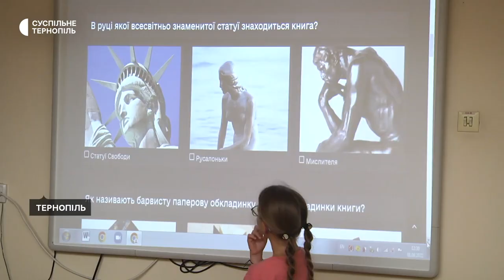Читають і вчаться створювати книжки, проходять інтерактивні ігри, розважаються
В Тернопільській обласній бібліотеці для молоді розпочалася третя зміна дитячого літнього табору, розповіла завідувачка сектору бібліотека Анна Василюк, За її словами, табір діятиме впродовж двох тижнів.